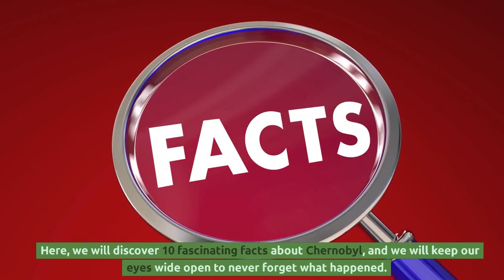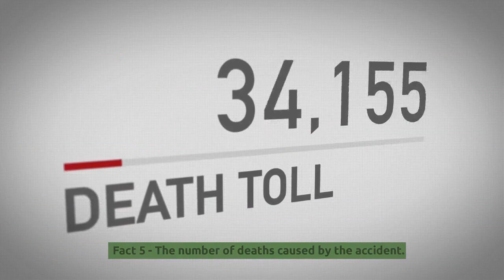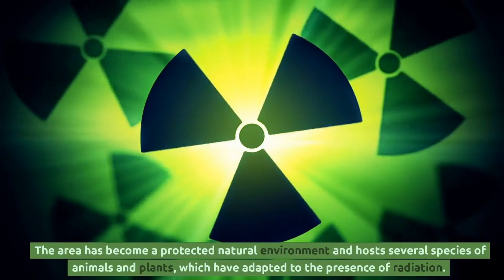10 Shocking Facts About the Chernobyl Nuclear Disaster You Need to Know.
If you want to learn about one of the biggest nuclear disasters in history, you've come to the right place! In this video, we'll be exploring 10 shocking facts about the Chernobyl nuclear disaster that will leave you amazed and horrified. From the explosion itself to the long-term effects of radiation exposure, we'll cover everything you need to know about this tragic event. So, get ready to be informed and maybe a little bit scared, as we take a closer look at the Chernobyl disaster.